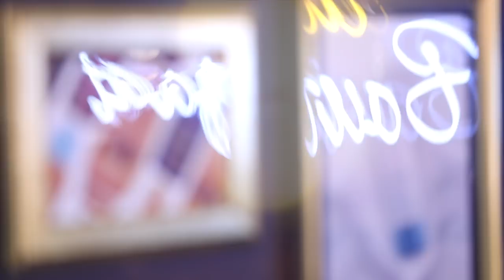Inside Boutiqaat Episode 3 - NKA | الحلقة ٣ من برنامج انسايد بوتيكات - إن كيه إيه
للتسوق من Lancaster